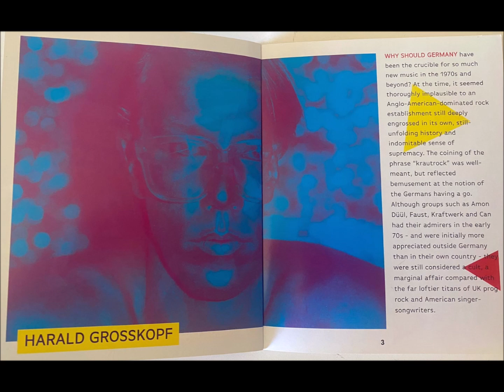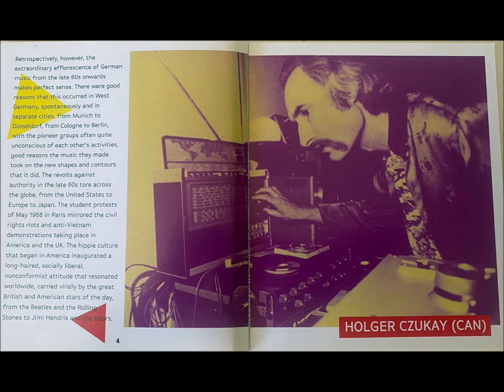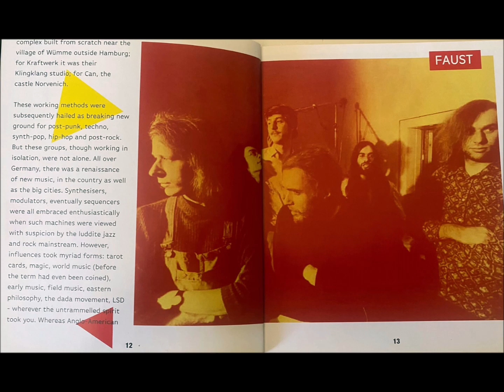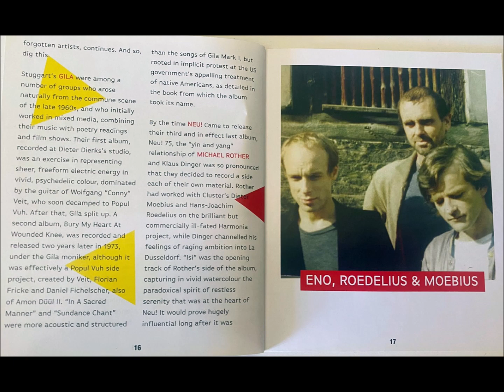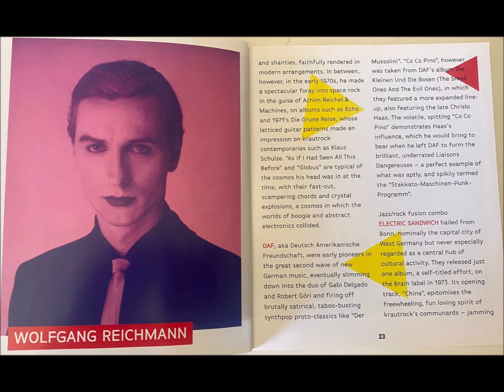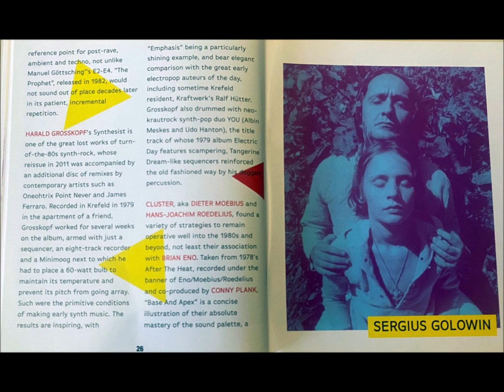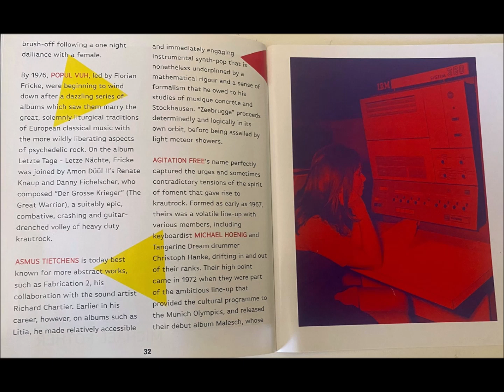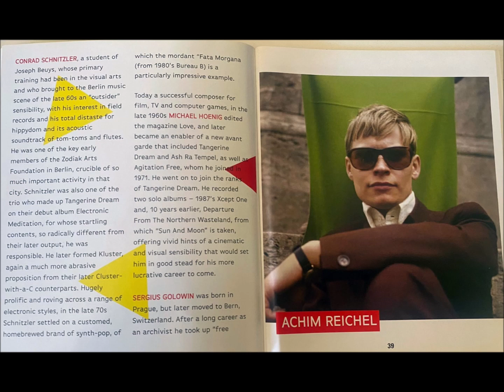Faust – Krautrock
Various – Deutsche Elektronische Musik 2 (Experimental German Rock And Electronic Musik 1971-83) [Soul Jazz Records – SJR CD265 Series: Deutsche Elektronische Musik – 2]

Bass – Jean-Hervé Peron
Drums – Werner Diermaier
Engineer – Kurt Graupner
Guitar, Keyboards – Rudolf Sosna
Organ – Hans Joachim Irmler
Producer – Uwe Nettelbeck
Synthesizer, Saxophone – Gunther Wüsthoff
Written-By – Faust

Faust :
Please only submit 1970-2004 Faust recordings in this profile.
Since 2004 there have been various splits and parallel bands named Faust.
Faust  is for Faust led by Joachim Irmler (without Werner 'Zappi' Diermaier).
Faust is for FaUSt led by Jean-Hervé Peron (with Werner 'Zappi' Diermaier to 2021) and various English and French musicians.

Soul Jazz Records British jazz/funk/soul/reggae label associated with record shop The Sound of the Universe in Soho, London, run by Stuart Baker. It specializes in re-releasing music from around the world on compilations with high quality remastered sound. They also release a large amount of material on vinyl, including new recordings, often as 12" singles. The printed record label name on these vinyl releases often varies greatly; for example, Soul And Jazz Musical Industries, ENT., Soul Jazz Records Co., Soul Jazz Record Corp., or sometimes the record label which originally released the recording can be displayed.